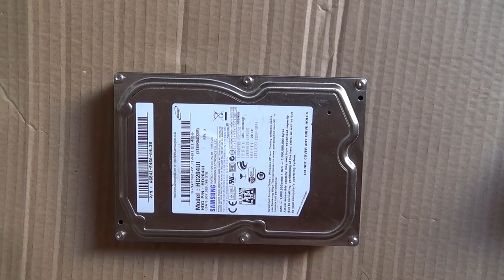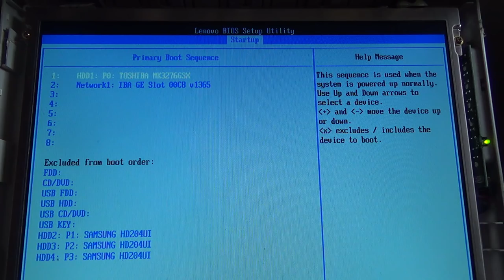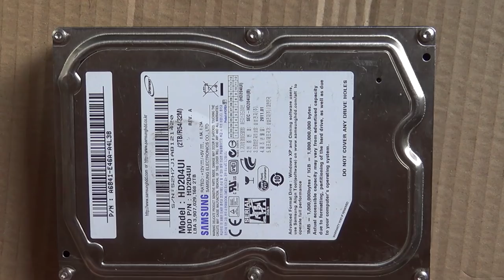BitBastelei #291 - Festplattenreparatur: Ab und an hab ich auch mal Glück…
Eigentlich kann man Festplatten nur selten reparieren. Vor Allem wenn der Kopf Probleme macht heißt das: Backup suchen bzw. eine professionelle Datenrettung beauftragen. Meine Platte hat keine Daten, also was gibt's zu verlieren.